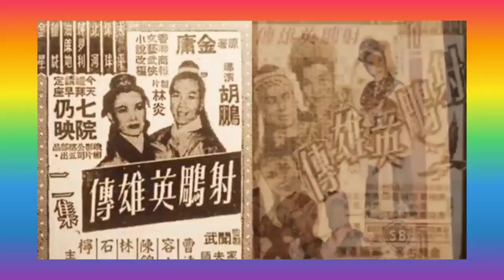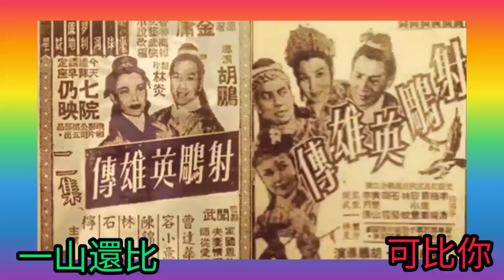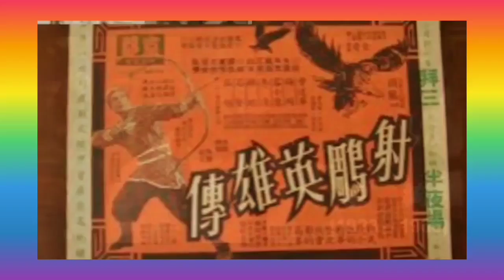1958 第一代射鵰英雄傳 梅超風.陳立品 黃藥師.石堅 包惜弱.梅綺 楊鐵心.李清 黃蓉.容小意 郭靖.曹達華 (世間始終你好 詞.黃霑 曲.顧嘉煇 唱.羅文+甄妮)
金庸所著的《神鵰英雄傳》從1957在香港《商報》連載，至今已有近二十個版本的影視作品。

射雕英雄傳 1958
(胡鵬導演)曹達華飾郭靖，容小意飾黃蓉，石堅飾黃藥師，還有李清，梅綺。

曹達華是當時粵語片的武俠影帝，演「射雕」的主角是當然之選了，容小意是李清的太太，另一甘草演員容玉意的妹妹。 金庸的小說篇幅長情節多，90分鐘的電影往往只能萃取一小部分。本片是小說寫成不久後拍的，應該是世界第一齣金庸武俠電影了。石堅飾的黃藥師出場不久，電影便結束了，可能電影公司想一直拍下去的，後來又拍不成吧。

演員

曹達華  飾郭靖
容小意  飾黃蓉
容小意 飾 馮蘅(黃藥師之妻 黃蓉之母)
林蛟  飾楊康/完顏康
黎坤蓮  飾穆念慈 (于素秋幕後配音人)
李清  飾楊鐵心
梅綺  飾包惜弱
劉少文 飾 郭嘯天
劉少文 飾 周伯通
李香琴  飾李萍
石堅  飾丘處機 (先演)
石堅 飾 黃藥師 (後演)
檸檬  飾洪七公
林魯岳  飾哲別
林魯岳 飾 歐陽鋒
陳立品  飾梅超風
何少雄 飾 裘千仞
楊業宏  飾王重陽
黃楚山  飾王處一
邵漢生  飾柯鎮惡
吳殷志  飾朱聰
陳耀林  飾韓寶駒
周小來  飾南希仁
胡笳  飾韓小瑩
徐松鶴 飾 全金發
唐佳  飾張阿生
何山 飾 完顏烈
袁小田  飾梁子翁
朱超 飾 段天德
陳錦棠  飾陸乘風
麥先聲  飾陸冠英
李月清  飾哲別妻

世間始終你好
'射鵰英雄傳之華山論劍'主題曲
詞：黃霑
曲：顧嘉煇
唱：羅文+甄妮

(男)問世間　是否此山最高
或者　另有高處比天高
(女)在世間　自有山比此山更高
但愛心　找不到比你好
(女)一山還比 (男)無一可比你
(女)一山高
(男)真愛有如天高 (女)愛更高
(男)千百樣好
(合)論武功　俗世中不知邊個高
或者　絕招同途異路
但我知　論愛心找不到更好
待我心　世間始終你好